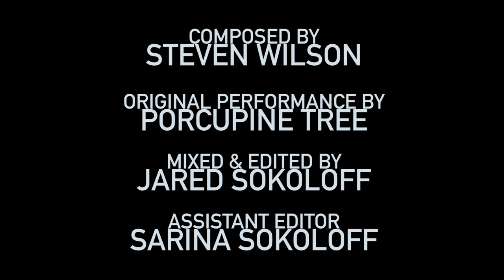I Drive the Hearse- Porcupine Tree Collaborative Corona Cover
Fifteen musicians, eight countries, one global pandemic...

For further information about our fabulous contributors, as well as audio-only versions of our cover projects,

Featuring:
Inese Voyager- Vocals
Steven Trapani- Acoustic Guitar
Matty Flatt- Acoustic, a bunch of Electric Guitar
Steven V- Drums
Justus Freund- Synths, Electric Piano, Mellotron
Shane Anthony- Bass, Glock
Matteo Mori- Vocals, Synth
MR/PA- Vocals
Jonas Nierendorf- Drums
Sara- Vocals, Hurdy Gurdy
Teun Segers- Vocals, Branded Water Glass, Bow Guitar
Benjamin Macias- Vocals
Jared Sokoloff- Mixing, Electric Guitar, Piano, Video Editing
Daniel Grijalva- Lead Guitar
Alex Roumanidakis- Vocals, Lead Guitar
Sarina Sokolloff- Assistant Editor